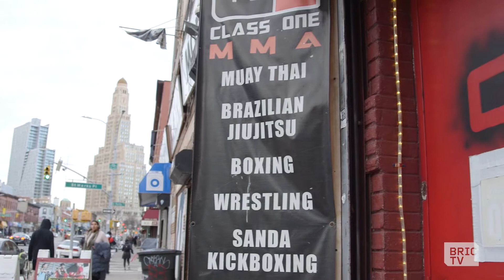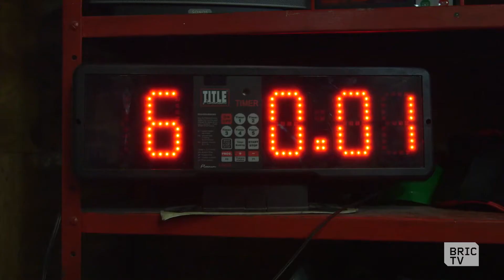Brazilian Jiu Jitsu Tutorial At Class One MMA in Brooklyn | Check Out The Workout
Fitness activist Andia Winslow & Physical Therapist Adrian Miranda Check Out The Workout at Class One MMA (C1 MMA), with instructor Luis "The Joker" Azeredo a Mixed Martial Arts legend, and a veteran of Pride and Bellator fighting championships, to learn Brazilian Jiu-Jitsu a martial art based on grappling and ground fighting.

They also interview Ken Ng the founder, owner and CEO of Class One Mixed Martial Arts, to get a better understanding of the martial art form.